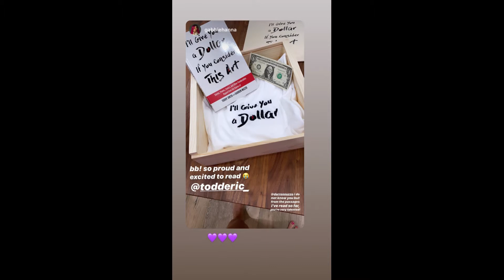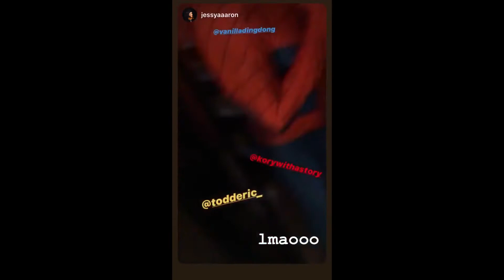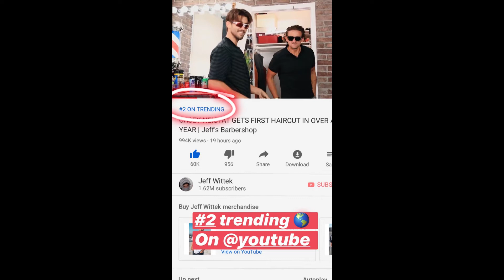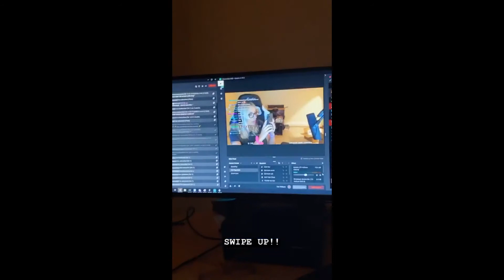HALLOWEEN|VLOG SQUAD INSTAGRAM STORIES| ft David Dobrik, Jeff, Natalie, Zane, Jonah,Jason|28 Oct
VLOG SQUAD MEMBERS  Scotty Sire, Toddy Smith, Alex Ernst, Gabbie Hanna, Liza Koshy, Zane Hijazi, Corinna Kopf, Heath Hussar, Josh Peck, BigNik, Jason Nash, Matt King, Carly Incontro, Kristen McAtee, Erin Gilfoy, and Elton Castee